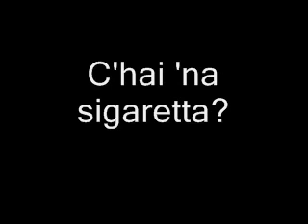Il fumatore incompreso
C'hai 'na sigaretta?